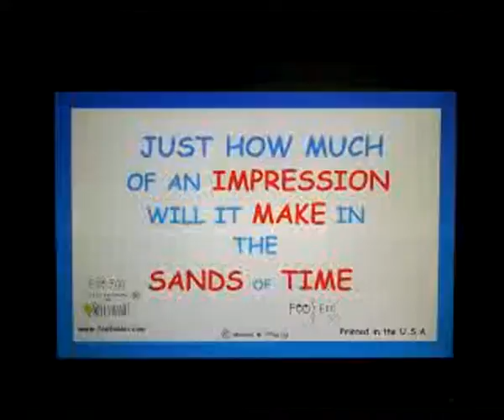Impression Sands of Time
"Sayings" from the pen of Foo Foo. : "Just how much of an IMPRESSION will it MAKE in the SANDS of TIME. FOO FOO"